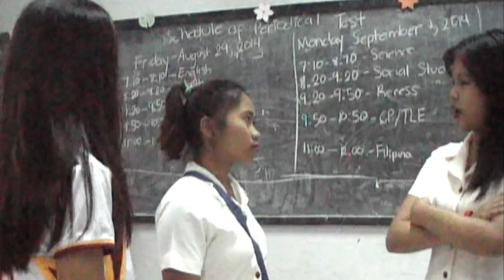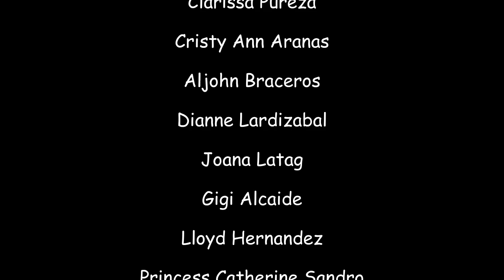"ballpen" Short Film (school video project) Batangas Eastern Colleges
Batangas Eastern Colleges
school video project
by: Bryan Saligao
Youth on the Rock